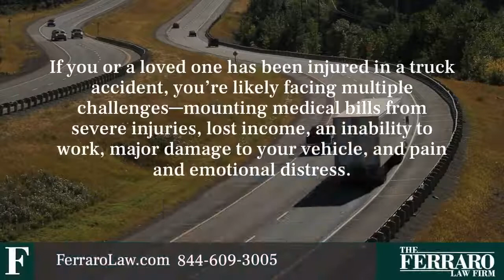Trucking Accidents; are you entitled to compensation? - The Ferraro Law Firm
The Ferraro Law Firm

Because commercial trucks are so large and heavy, they lack the ability to maneuver or stop quickly. A one- or two-second delay in reaction time that might be no problem for a passenger vehicle can lead to disaster for a large truck. For a fully loaded tractor-trailer traveling at 65 miles per hour, it can take nearly two football fields to stop—almost twice the stopping distance of a passenger vehicle going the same speed.

00:14- How large truck accidents are different
00:24- What causes large truck crashes?
00:40- The importance of an experienced lawyer

At The Ferraro Law Firm, our catastrophic injury attorneys have recovered billions of dollars on behalf of injured truck accident victims. They are prepared to fight relentlessly to recover the compensation you may be entitled to.

For an immediate free consultation with one of our attorneys please